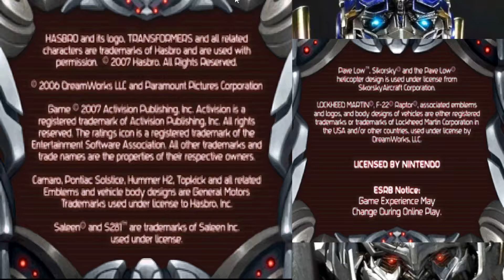So Much Nostalgia- Transformers Autobots (DS) Playthrough 1 (No Commentary)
Who remembers playing the transformers franchise on the Nintendo DS?? playing local coop tdm with 3-4 other friends in the living room.